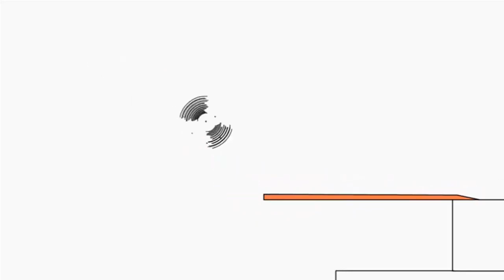11 лютого 2023 р.